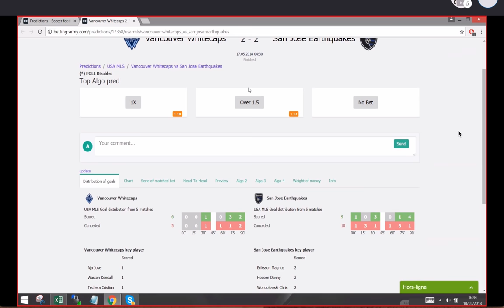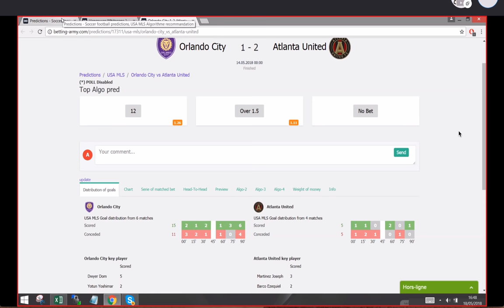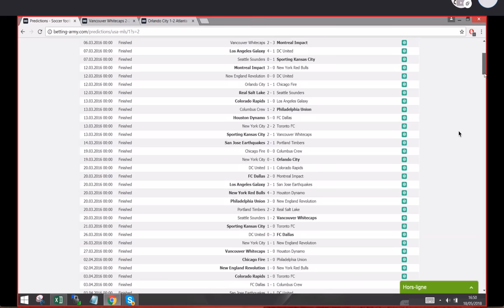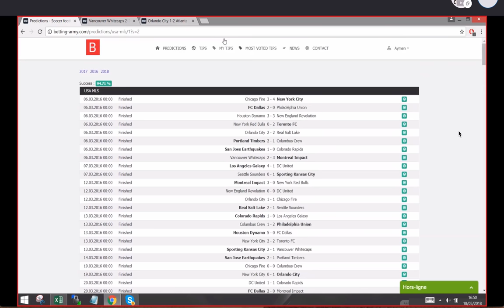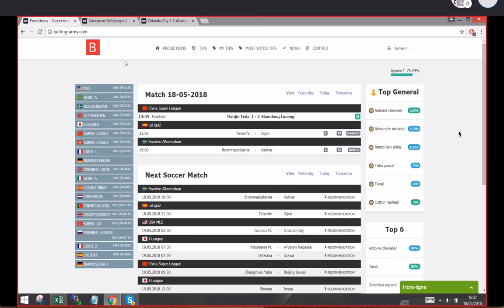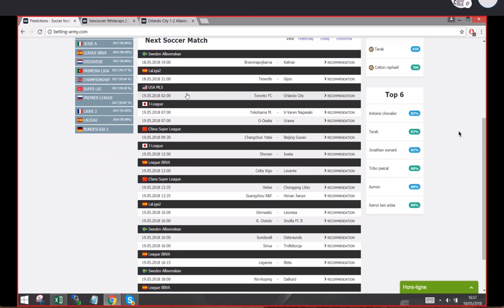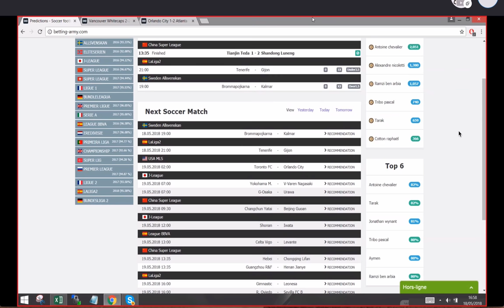Big Data dans les paris sportifs : la révolution est en marche !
Je te présente une grosse avancée dans les paris sportifs !  Un outil qui va changer les choses, pour le bonheur des parieurs !

1 - Ne pas parier avec ton coeur :  oublie ton équipe préférée. Tu ne dois parier qu'après une analyse objectives qui prend en compte de nombreux critères. Pas uniquement parce que tu le sens, ou parce que ton copain Jerôme t'a dit que c'était un bon prono !

2- Tiens un bilan :  c'est le seul moyen de savoir si tu gagnes sur le long terme. Peu importe de gagner un ou deux paris. Il faut que ce soit rentable sur le long terme !  Si tu gagnes rarement mais que tu gagnes des paris à grosses cotes, tu es gagnant !

3- Fixe toi une mise raisonnable par rapport à ta bankroll. Ca serait dommage qu'au bout de 3 paris perdus, tu n'aies plus d'argent pour miser. Les séries perdantes, cela peut arriver !  Il faut donc parier un pourcentage raisonnable de sa bankroll pour ne pas prendre le risque de te retrouver son argent à parier !